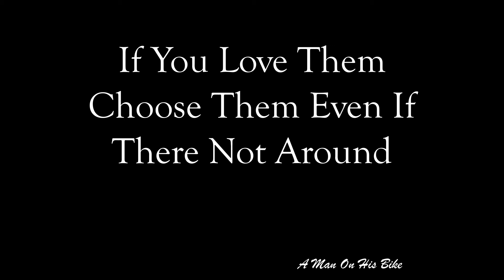Buzzards Rock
A cool place with great trails A river, railroad tunnel and bridges
buzzards rock and sawmill